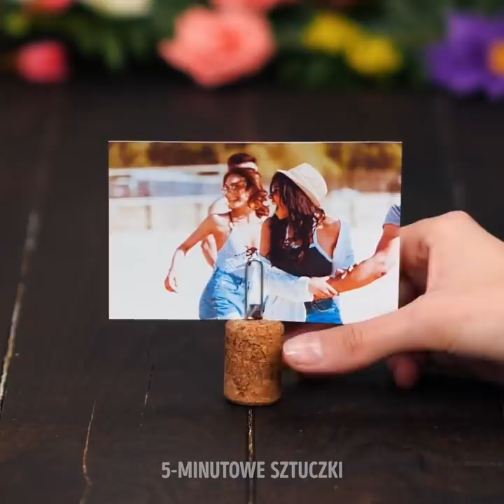ZAMIEŃ ŚMIECI W PIĘKNE DEKORACJE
GENIALNE POMYSŁY NA DEKORACJE DO DOMU

W naszym dzisiejszym filmiku pokażemy ci jak zamienić stare rzeczy w niezwykłe dekoracje do twojego domu. Dzięki nam wykorzystasz niepotrzebne przedmioty i zrobisz z nich coś pożytecznego.
- Przyklej stare płyty CD do folii aluminiowej, a uzyskasz niezwykłe tło do swoich sesji zdjęciowych.
- Nie wyrzucaj starych puszek. Zamiast tego pomaluj je farbą w sprayu na kolor pasujący do twojego pokoju. Możesz użyć ich jako organizerów na artykuły biurowe lub kosmetyki.
- Pokażemy ci również jak wykorzystać stare plastikowe butelki. Potnij je na różne kształty, pomaluj i stwórz z nich piękne dekoracyjne tulipany na stół do jadalni.
- Pokażemy ci także jak z plastikowego pojemnika zrobić uchwyt na papier toaletowy. To świetny pomysł, jeśli wybierasz się pod namioty. Dzięki takiemu zabezpieczeniu, papier ci nie zamoknie.
Oglądaj nasz filmik do końca i zobacz nasze genialne sposoby recyklingu szklanych butelek. Możesz je pomalować w różne zabawne wzory i zrobić z nich świeczniki lub wazony do kwiatów.

ZNACZNIKI CZASU:
0:29 – Doskonałe sposoby recyklingu puszek
1:14 – Jak wykorzystać plastikowe butelki
2:34 – Praktyczne wykorzystanie słomek do napojów
4:18 – Jak wykorzystać stare szklane butelki
5:43 – Półka na buty
6:51 – Niezwykłe projekty z kartonowych pudełek
9:36 – Jak wykorzystać korki od butelek
11:33 – Jak uporządkować przybory do szycia